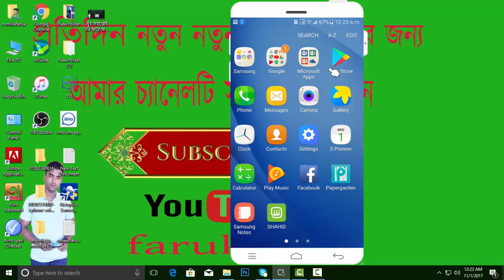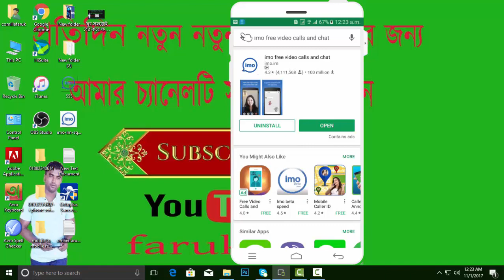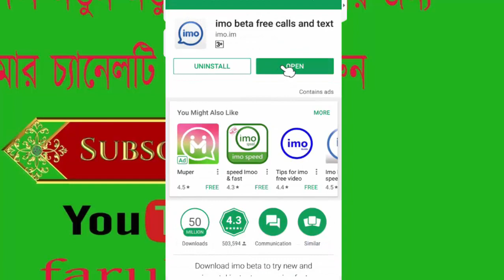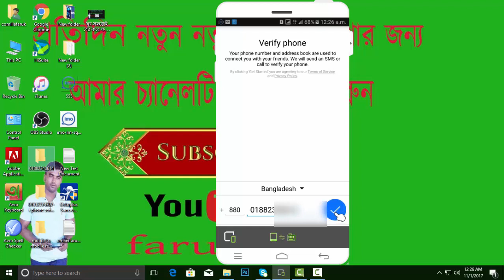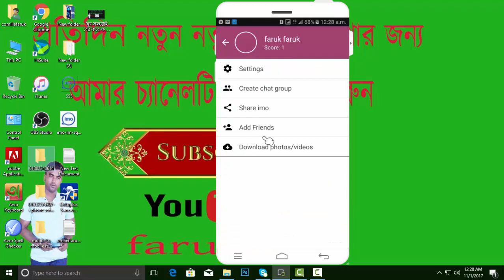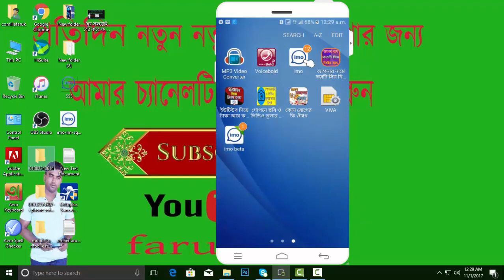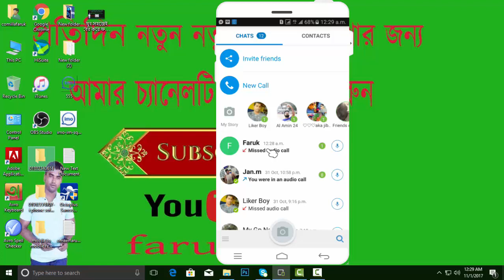খুব সহজেই বের করে ফেলুন আপনার প্রেমিকা অথবা আপনার পরিবার ইমুতে কার কার সাথে কথা বলে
HELLO FRIENDS
TODAY I AM GOING TO SHOW YOU
BANGLA TUTORIAL
Find out easily who your girlfriend or your family speaks with in Imo

Plase Like - Comment -Share and Don.t forget to
You Have Aay Help-
 JOING MY Facebook GROUP=